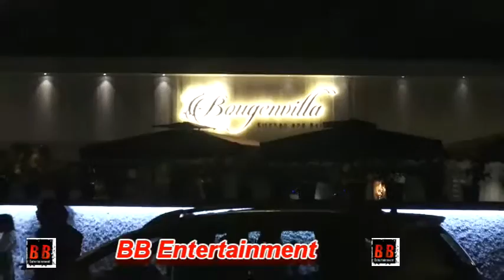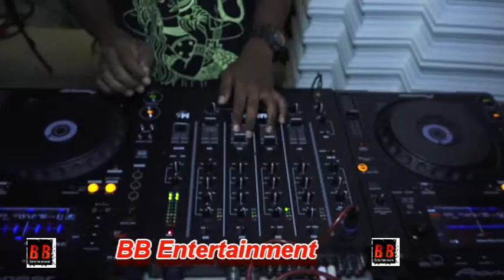Launch Of Boungenvilla European Inspired Kitchan & Bar